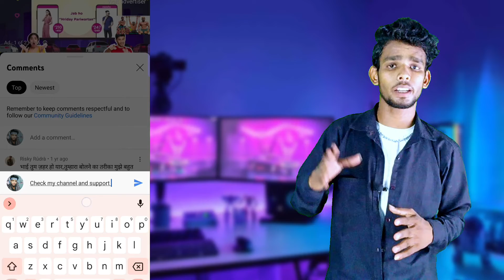New YouTube channel par views kaise laye 2022 | How To Get More Views On YouTube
Youtube channel par views kaise badhay2022/How to get views on new youtube channel

Dosto aaj ki video me main bataya hai ki aap resarch tool ki madad se apne channel par views kaise badha sakate hai video agar aap ko pasand aye to video ko like aur channel ko subscribe kariyega dosto

Video Highlight

YouTube par views kam kyu Hota Hai
YouTube par views kyu nahi aate

channel par views kaise laye

@Technical Yogi